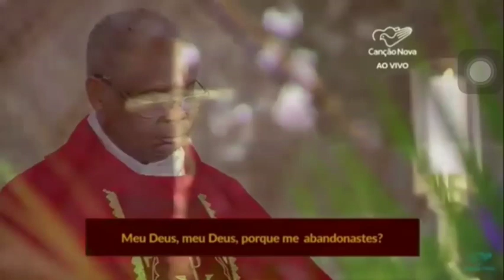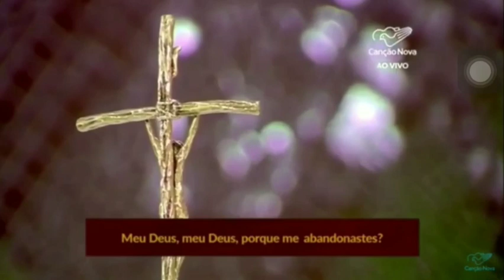Salmo 21 - Domingo de Ramos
Missa celebrada pelo Padre José Augusto na Comunidade Canção Nova